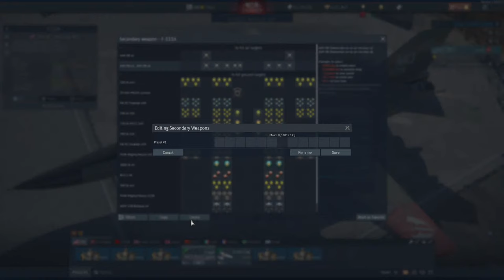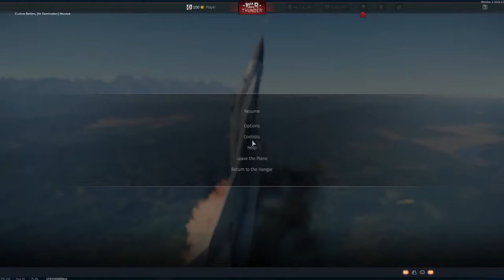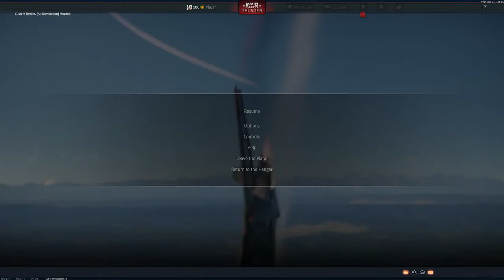Kings Of Battle Dev Server + new merch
It's not necessary but always appreciated, all donated money will be there to improve quality and frequency of my content.